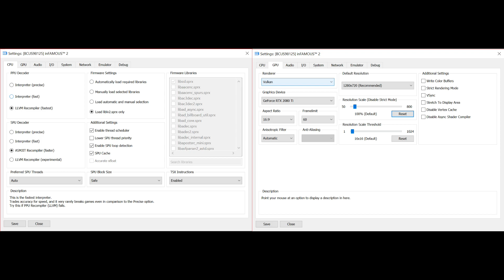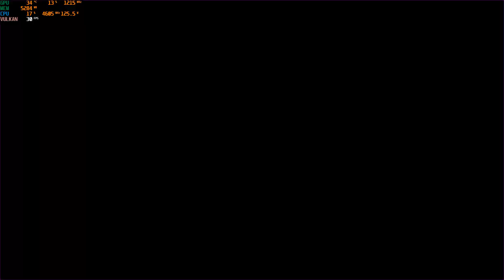[PS3 Emulator] RPCS3 Infamous 2 Cutscene Only | i7-7800x 2080TI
crashes at the in game cutscene

My spec:
GPU: RTX 2080 Ti
CPU: Intelt(R) Core(TM) i7-7800X CPU @ 3.50GHz
Memory: 32 GB RAM (31.71 GB RAM usable)
Operating system: Microsoft Windows 10 Home